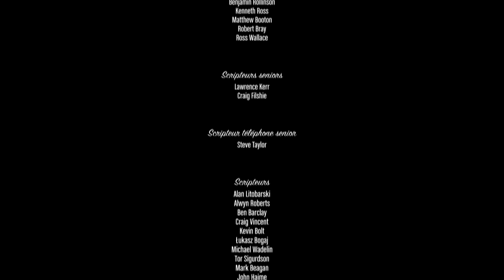La Vérité Sur EBOLA !!!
DEFIS 2400 likes kiss a tous portez vous bien et profites de la vie !
vous étés géniaux !! kiss et LIKE !
█ Défi Like █
2400 et prochaine vidéo !

█ GFX's links: █

█ Deviens Partenaire YT: █